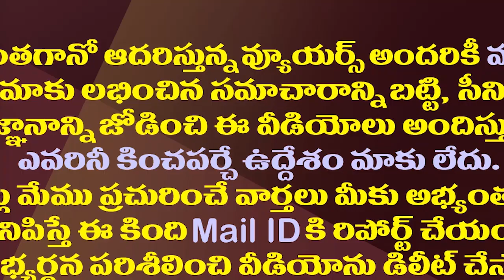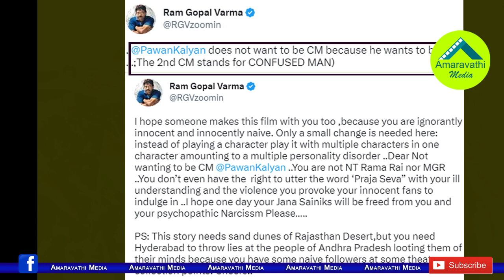నాడు వైఎస్సార్..ఇప్పుడు జగన్..పవన్ ఇదేం గోల?| When Will Pawan Who Is Targeting Jagan Come To Power?